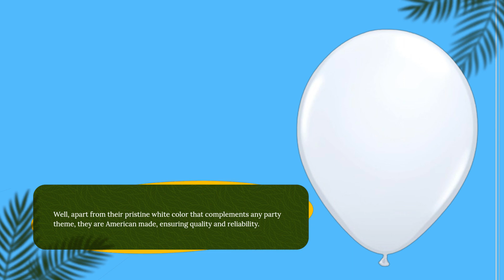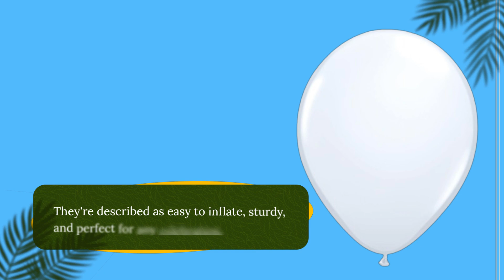🎈 Qualatex 11" White Latex Balloons | Best Qualatex White Balloons 11 Inch 🎈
Amazon Product Name : Qualatex 11" White Latex Balloons

Welcome to our review of the Best Qualatex White Balloons 11 Inch, the perfect choice for any celebration or event. Known for their durability and vibrant color, these Best Qualatex White Balloons 11 Inch add elegance and charm to parties, weddings, and more. Join us as we explore why the Best Qualatex White Balloons 11 Inch are a favorite among decorators and party planners alike. Elevate your décor with the timeless appeal of the Best Qualatex White Balloons 11 Inch today!